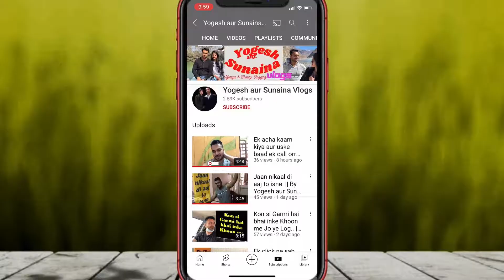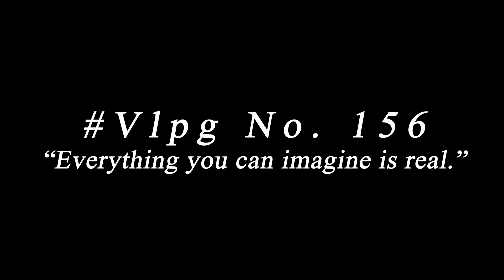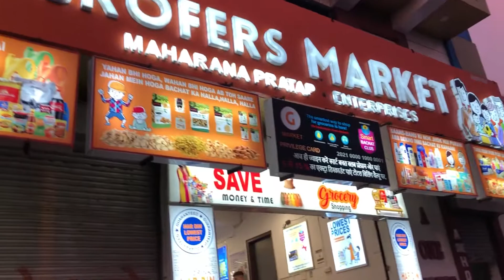How to Judge Who is winner || Wo bola wo bhoot nhi meri mummy & Nani hai By Yogesh aur Sunaina Vlogs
Vlog No. 156 How to Judge Who is winner || Wo bola wo bhoot nhi meri mummy & Nani hai By Yogesh aur Sunaina Vlogs

x x x x
My Education Qualification :- MBA (Marketing & Finance)
                                                    B. Com in Advertisements

I need your love, support and positive feedback so THAT I can improve my work accordingly and makes my vlog interesting.